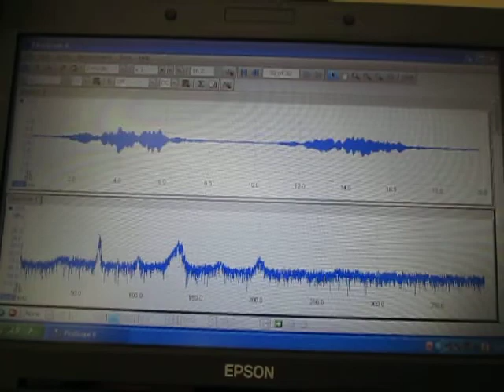超音波‹攪拌› ultrasonic-labo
超音波‹攪拌›

超音波装置（水槽サイズ　５２ｃｍ＊３３ｃｍ＊３５ｃｍ）に
　超音波振動子(72kHz　300W)と水を入れて
　超音波照射を行います

そこに
　アルミ粉末・鉄粉・銅粉・・・と
　水の入ったガラス容器を入れて
　超音波攪拌・分散を行っている様子です

単純な超音波照射ではなく
　制御ＢＯＸによる
　２種類の液循環と
　超音波発振制御により
　非線形現象をコントロールしています
（音圧変化により観察できます
　正確には、音圧データの解析で確認します）

目視では、色が化学反応により
　変化する様子を確認できます